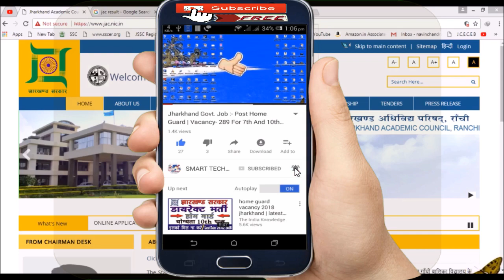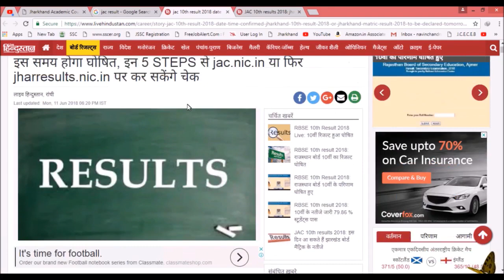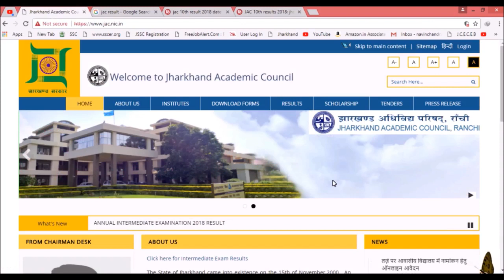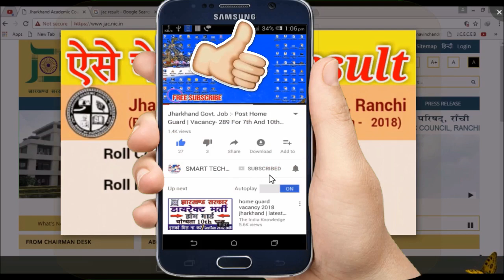Jharkhand Board Result 2018 - झारखंड मैट्रिक का Result 12 June शाम 4 बजे घोषित होगा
jharkhand board jac class 10 result 2018 on 12 june at 4 pm.

jharkhand academic council ( jac ) board result of 10th class declared check on jharresult.nic.in , jac result 2018 announced on 12 june. and student can check result on jharkhand board official web site jac.nic.in , so watch this video and know when jharkhand board result will come. thankyou